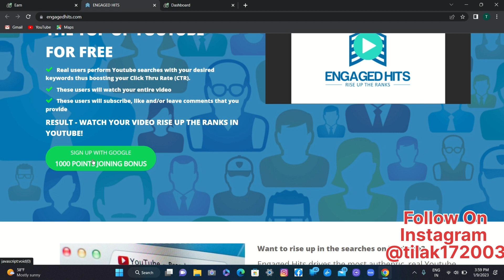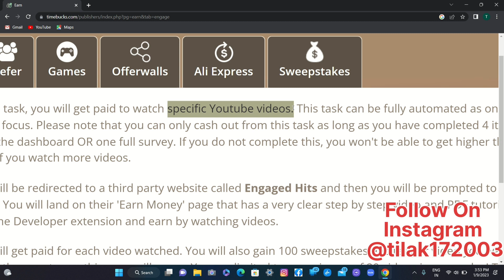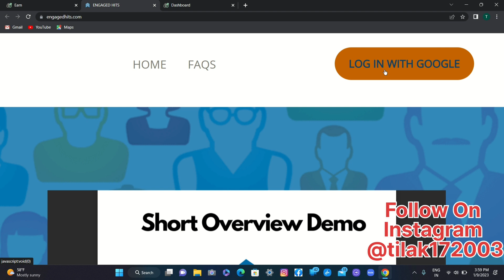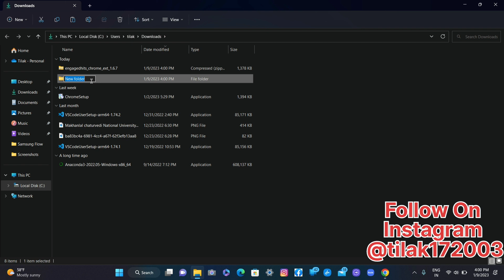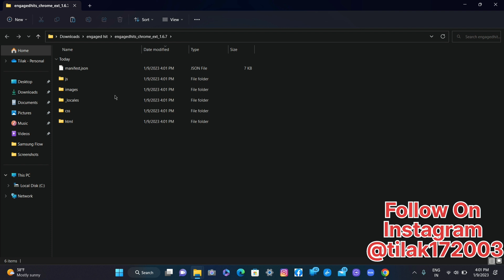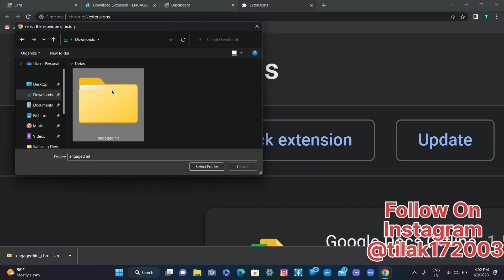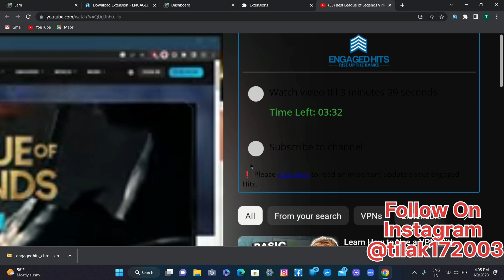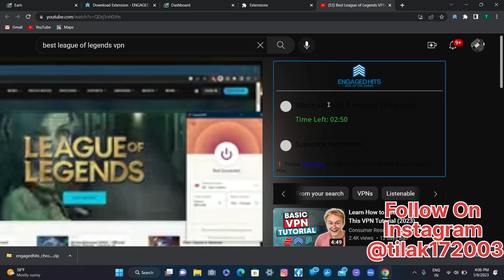Engaged Hit || Make $0.100 Per Day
Make $0.100 Per Day...

CURRENT RATE: $0.005 per video
You will get paid by watching specific YouTube videos.
You will be able to watch each video and also gain 100 sweepstakes entries per video. Every time you will watch a video, the counter on this page will go up. You are able to watch maximum of 20 video per day, this means you can be able to make money or earn money $0.10 per day.